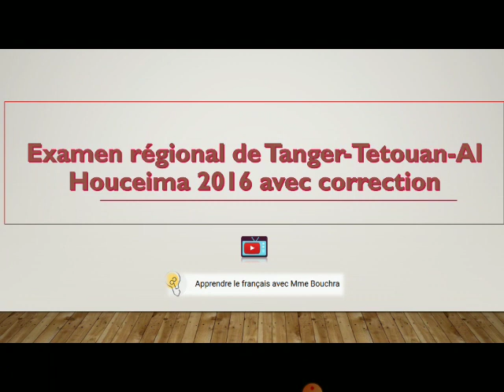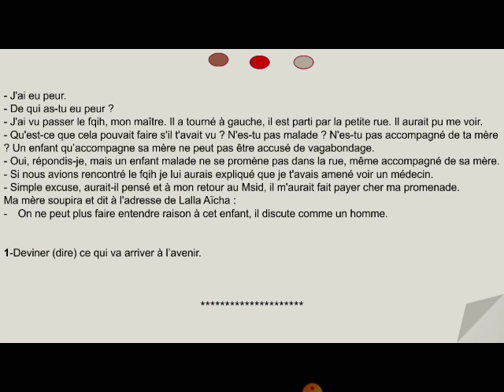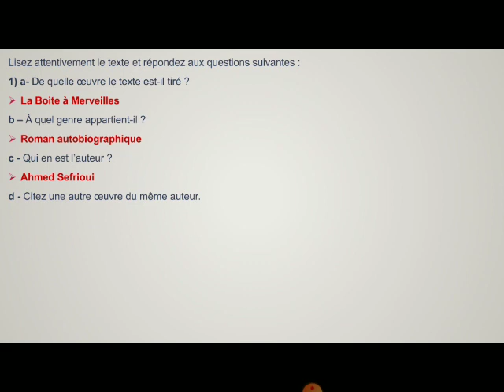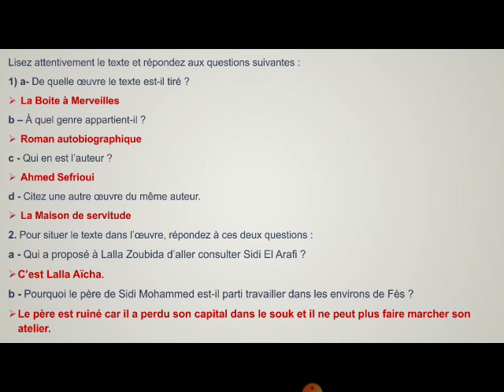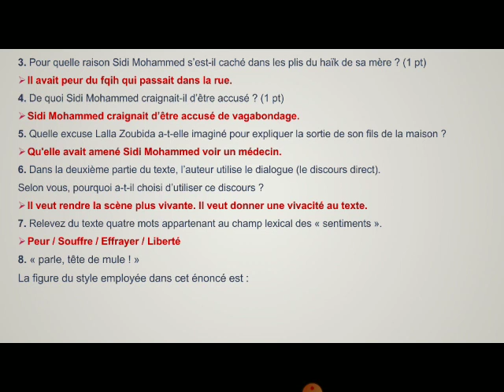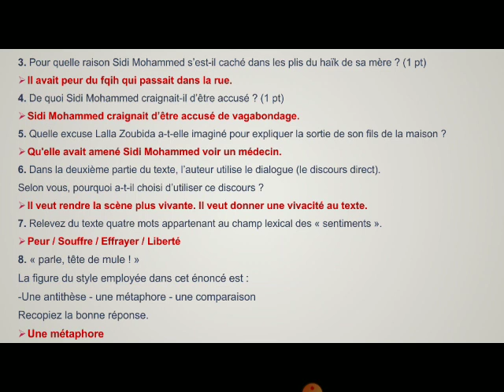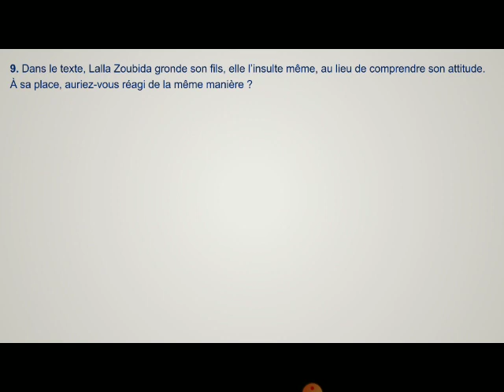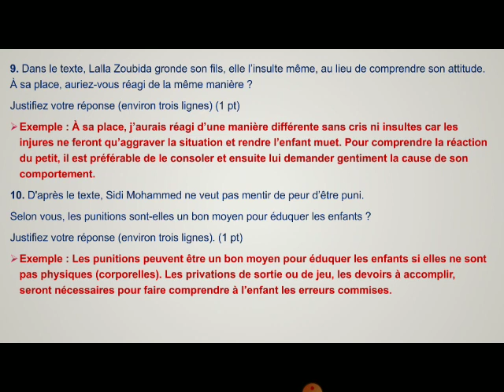Préparation accélérée 2021 || Série de corrections des examen régionaux 6/20